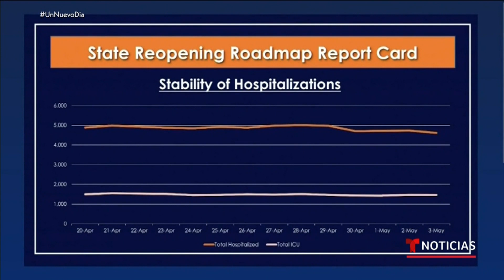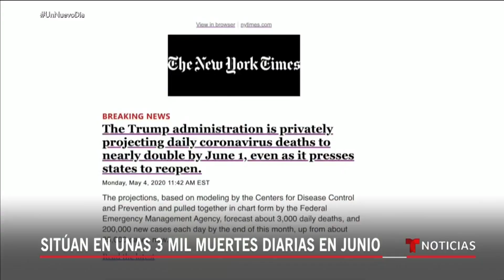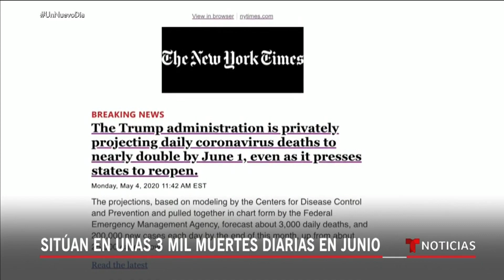Las Noticias de la mañana, 5 de mayo de 2020 | Noticias Telemundo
0:00 - Recap
00:32 - California reabre su economía el viernes
02:59 - Sitúan en unas 3 mil muertes diarias en Junio
05:27 - Trump hará su primer viaje tras cuarentena
05:46 - Cómo afecta el coronavirus a los niños
06:54 - Polémica por el uso de las mascarillas en negocios
07:26 - Aerolíneas comienzan a exigir mascarillas
07:41 - UBER impondrá careta a conductores y usuarios
07:55 - Carnival reanudará cruceros en Agosto
08:25 - César COnde, nuevo presidentr en NBCU News